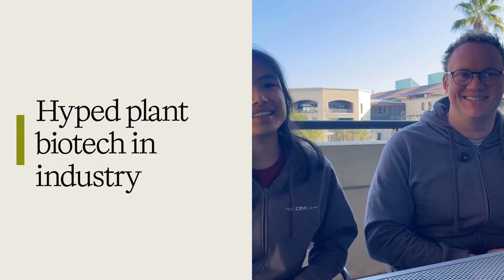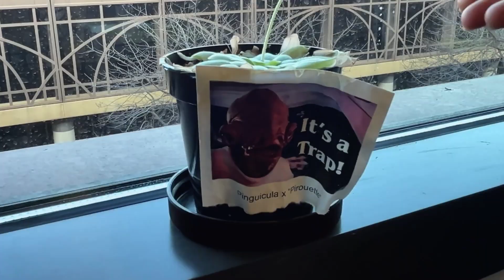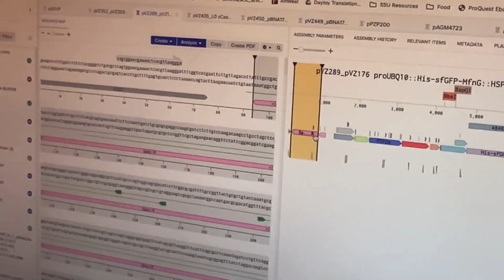Inside a PLANT ENGINEERING lab in STANFORD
The following is a Biopunk Tour of the Brophy Lab in Stanford, where they are building new genetic engineering tools for plants and their associated microbes, towards a sustainable future. Their PI, Jennifer Brophy, famously built the first logic gates in plants during her postdoc, setting a precedent for the Brophytes 🌱.

PhD student Vivian Zhong and Postdoc Alexander Borowsky were kind enough to answer lots of questions about their current work, challenges and opportunities in industrial plant genetic engineering, under- and over-hyped plant biotechnologies, and societal challenges of engineered plants.

More Biopunk Tours of companies, research labs, and perhaps whole biotech cities could be possible — If you’re interested in supporting this content as a sponsor, drop me a line:

00:00 — Inside the plant incubator

00:36 — Vivian’s work to overcome random DNA integration

01:30 — Alex’s work controlling gene expression in plants

02:10 — The Brophy Lab’s mission

02:40 — Overhyped plant biotech

04:00 — Underhyped plant biotech

07:50 — Why you should consider doing plant genetic engineering

08:40 — Public Perception & communication about GMOs

11:30 — Lab Tour: Plant Transformation & Screening

14:30 — Microscopy: Visualizing edited plant cells

15:00 — Building gene constructs on Benchling

16:15 — Bioengineering: for what purpose?

17:10 — Futuristic plant biotechnologies